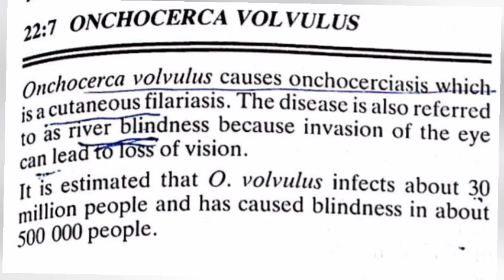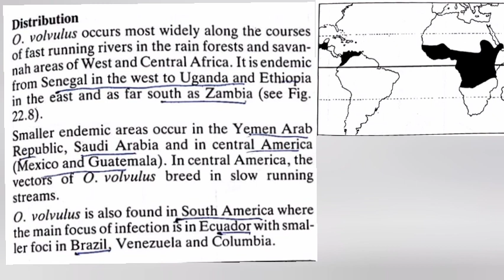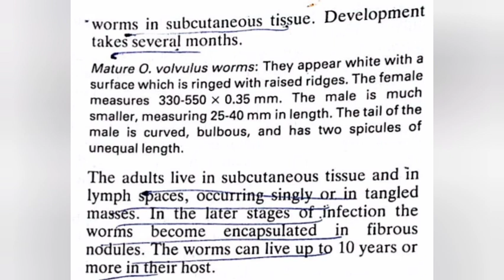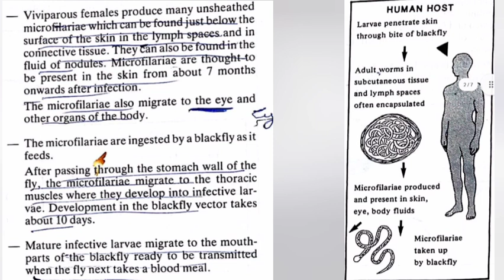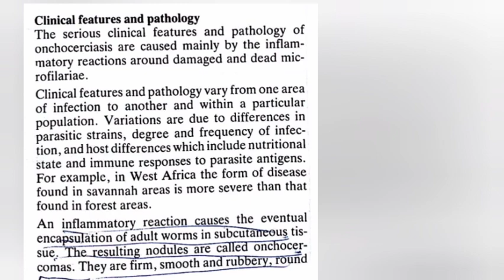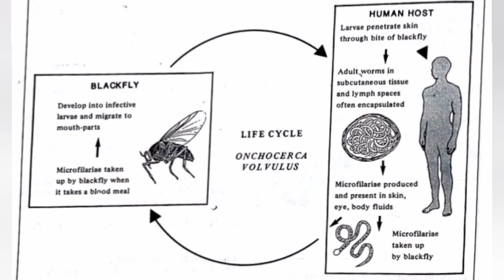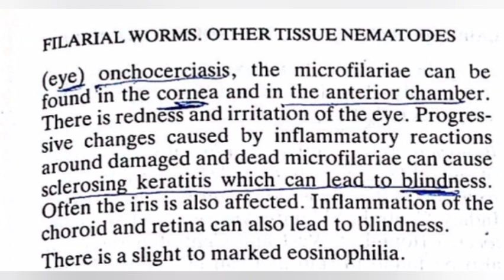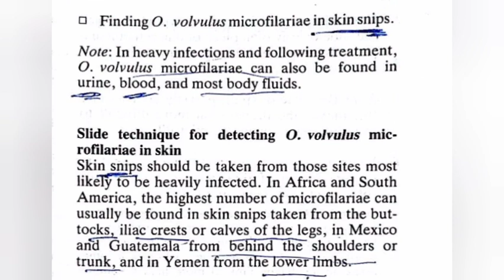Onchocerca volvolus (River blindness) Parasitology lectures series by Prof Dr Abdul Qadar khan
Onchocerca volvulus parasitology lecture. Lecture recorded by Dr Prof Abdul Qadar Khan

Onchocerca volvulus is a parasitic nematode that causes onchocerciasis, also known as river blindness. The parasite is transmitted through the bites of black flies, and once inside the human host, the larvae migrate to the subcutaneous tissues and develop into adult worms. The adult female worms produce thousands of microfilariae that can cause severe inflammation and damage to various organs. Symptoms include skin and eye lesions, lymphadenopathy, and fever. Control measures include mass drug administration and vector control.

Timeline :
0:35    Introduction
2:20    Distribution
5:19    Transmission and lifecycle
19:15  Clinical features
31:10  Prevention and control